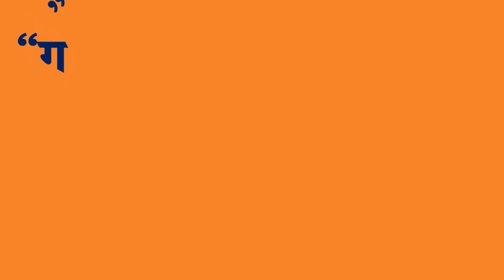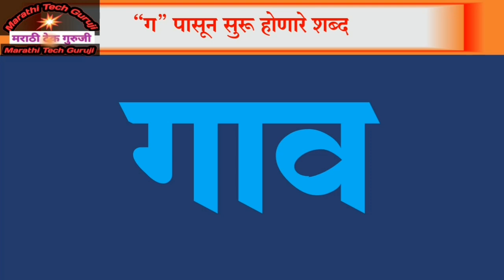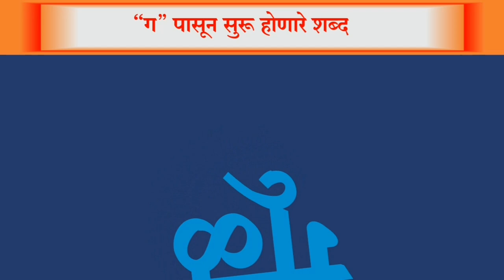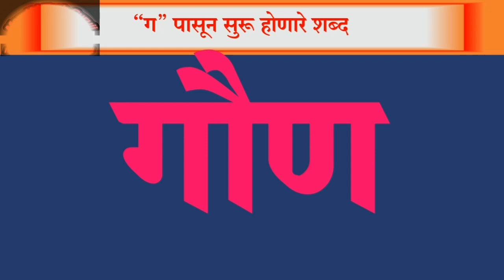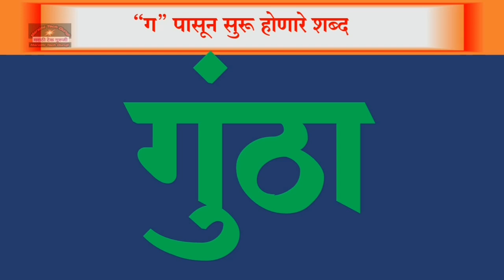ग चे शब्द,ग पासून सुरू होणारे शब्द,The words begin with (ग) ,ग ga pasun suru honare shabd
ग चे शब्द,ग पासून सुरू होणारे शब्द,
The words begin with (ग) ,
ग ga pasun suru honare shabd
छ पासून सुरू होणारे शब्द The words begin with Chha(छ) छ Chha pasun suru honare shabd
Marathi Tech Guruj
Rafar aslele tin akshari shabd
Rafar aslele don akshari shabd
रफार असलेले दोन अक्षरी शब्द
# don akshari Shabd
अनुस्वार भाग 2
# दोन अक्षरी शब्द
Kana don matre shabd vachan marathi काना दोन मात्रे शब्द वाचन मराठी
Kana ek matra tin , chaar akshari shabd
काना एक मात्रा तीन व चार अक्षरी शब्द
Kana ek matra
don akshari shabd
# काना एक मात्रा
दोन अक्षरी शब्द
standard 1
Don matra shabd
दोन मात्रा असलेले शब्द
Marathi Tech Guruji
Ek matra shabd
एक मात्रा असलेले शब्द
standard 1
std 1
standard 1
std 1
Dusara Ukar shabd
dirgh ukar shabd
दुसरा उकार शब्द
दीर्घ उकार शब्द
Pahila ukar marathi shabd
पहिला उकार.mp4
Dusari Velanti shabd marathi
standard one
दुसरी वेलांटी तीन व चार अक्षरी मराठी शब्द
Dusari Velanti shabd
standard one
दुसरी वेलांटी मराठी
Standard 1 dusari velanti vachan दुसरी वेलांटी शब्द वाचन मराठी.mp4
standard one
# Kana bhag 2
kana shabd vachan
काना शब्द वाचन मराठी
Kana Shabd Vachan marathi
मराठी तीन व चार अक्षरी वेलांटी असलेले शब्द
standard 1 sope shabd vachan
सोपे मराठी शब्द वाचन तीन व चार अक्षरी
सोपे शब्द वाचन
मराठी शब्द वाचन
तीन अक्षरी शब्द वाचन
चार अक्षरी शब्द वाचन
सोपे वाचन
मराठी वाचन
वाचन शिक्षण
marathi vachan
std-1 vachan
velanti shbd vachn
वेलांटी शब्द वाव्हन